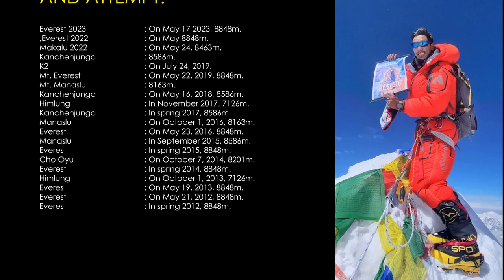pemba Gelje sherpa Documentary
this documentary video is  about climbing an 8,000-meter mountain would typically focus on the challenges, risks, and triumphs associated with such an expedition. Here's an overview of what you might expect to see in a documentary ,,in this documentary mentioned about safety during big mountain climbing, on Mt Everest, from this documentray you will learn knowladge about preparation for 8thousand meter